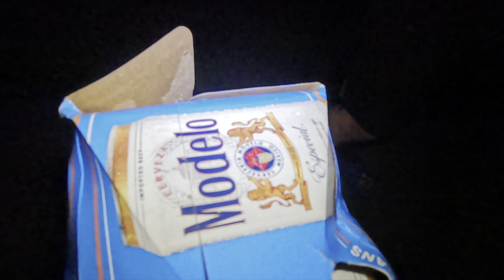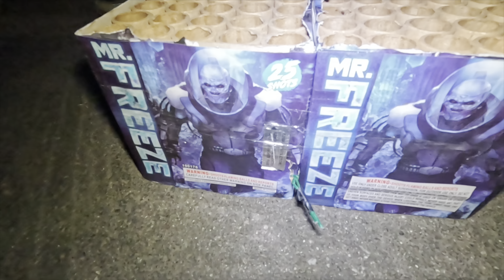PYRO ADDICTS VLOG‼️ LUCKY MEMORIAL BURN SESH 🍀🤴🕊️💥 Aka SALUTE GOD🦁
Whats up PYRO ADDICTS 🤘🏼💥 Let me take you with me to honor LUCKY BOY aka THE SALUTE GOD 🍀🤴💥

Music 🎵 : DIAMOND DENISE - NOSTALGIC MOMENTS